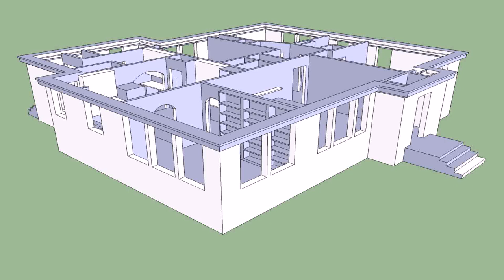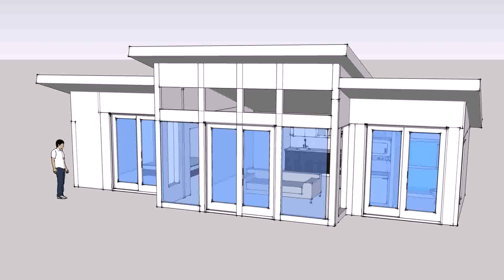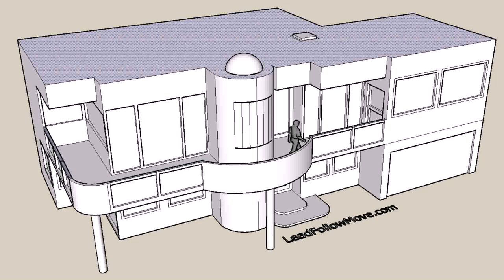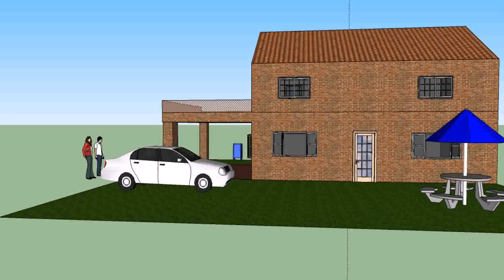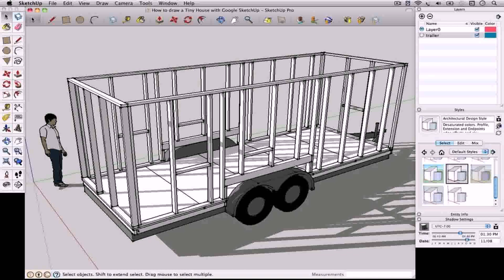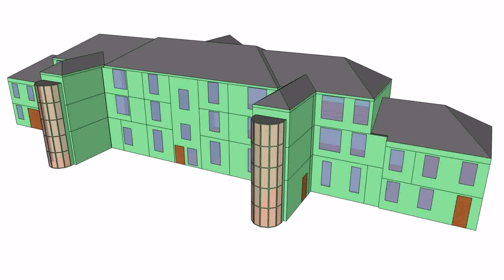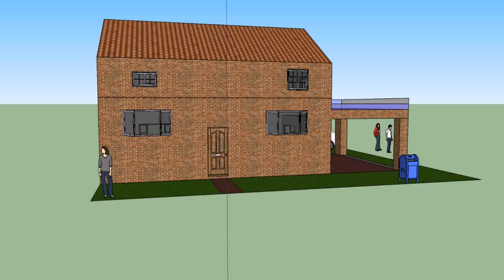How To Design House In Google Sketchup - Gif Maker DaddyGif.com (see description)